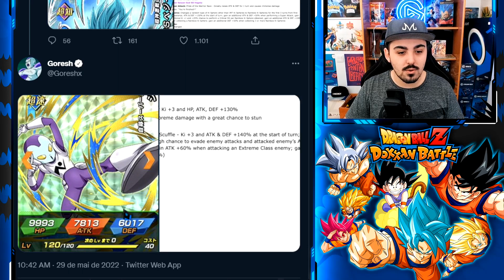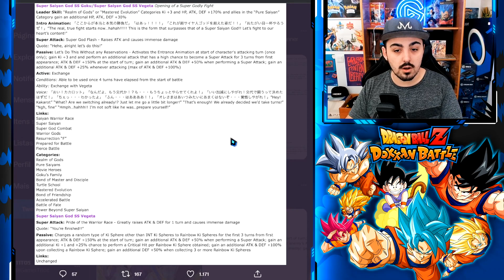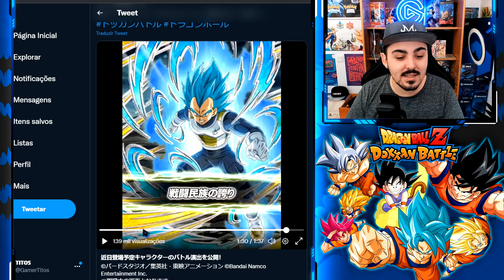FINALMENTE RESURRECTION F BLUE GOKU E BLUE VEGETA! - DBZ DOKKAN BATTLE (PORTUGUÊS)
REVELARAM OS NOVOS SSGSS GOKU E SSGSS VEGETA EXCHANGE PARA O DOKKAN BATTLE JP! VAMOS VER AS ANIMAÇÕES E OS DETALHES!

Este é um vídeo de novidades do DBZ Dokkan Battle Global onde falo sobre todas as novidades do que vai vir para Global! Tudo em português de Portugal.
Título: FINALMENTE RESURRECTION F BLUE GOKU E BLUE VEGETA! - DBZ DOKKAN BATTLE (PORTUGUÊS)